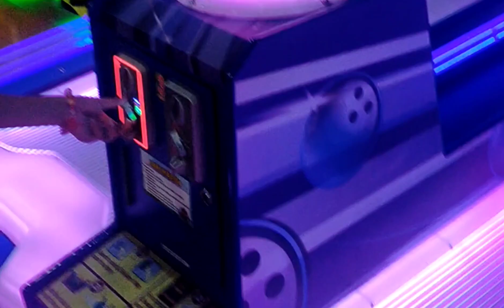February 19, 2022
world of fun